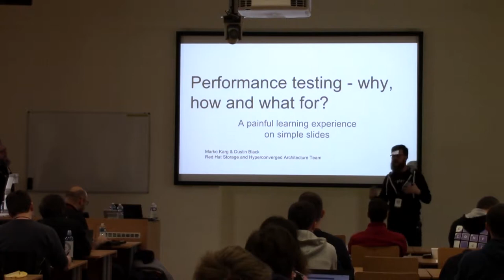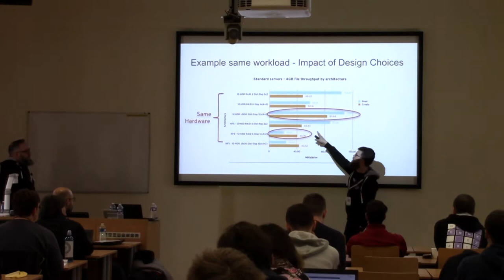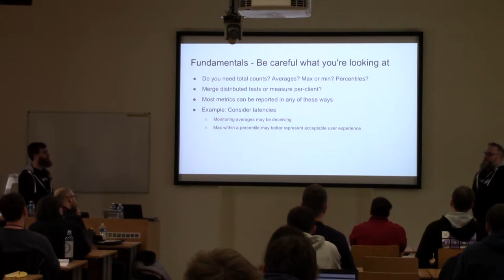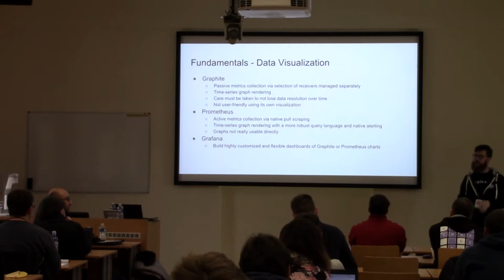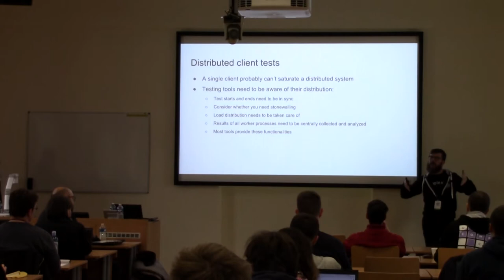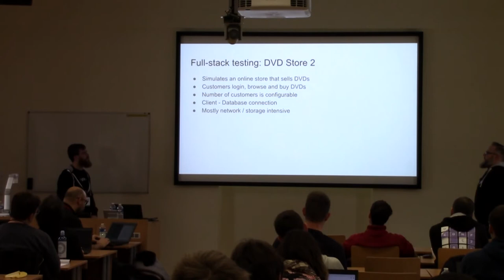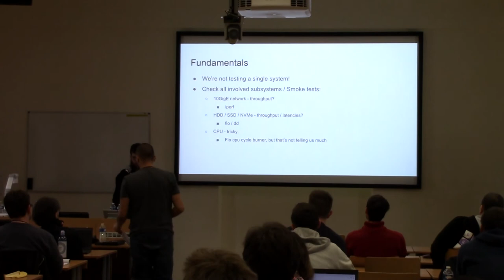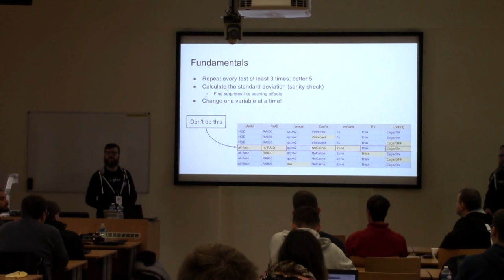Benchmark testing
Presentation name: Benchmark testing
Speaker: Dustin Black
Description:  Over the years we've accumulated in-depth knowledge about what to test, how to test it, and especially on how to interpret the results we see from various benchmark testings. These tests range from classic (software-defined) storage throughput over latency to VM density testing and all the little bits and pieces that come with it.
Since we've jumped through all those unavoidable loops, we want to share what we learned and prevent others from making the same mistakes we did.
We will cover system metrics, gluster metrics as well as an approach to test how many VMs a virtualization environment can actually run.